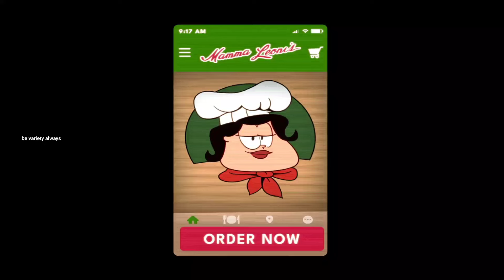Garfield (2024): The Hilarious Return of Your Favorite Lazy Cat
The 2024 animated Garfield movie follows the iconic lazy orange tabby cat, Garfield, as he navigates a new chapter in his life. The story centers around Garfield's relationship with his owner, Jon Arbuckle, and their adventures together.

1.⁠ ⁠GarfieldMovie
2.⁠ ⁠Garfield2024
3.⁠ ⁠ChrisPrattAsGarfield
4.⁠ ⁠GarfieldReborn
5.⁠ ⁠NewGarfield
6.⁠ ⁠GarfieldAnimated
7.⁠ ⁠GarfieldFilm
8.⁠ ⁠GarfieldFever
9.⁠ ⁠LasagnaLover
10.⁠ ⁠GarfieldFansUnite